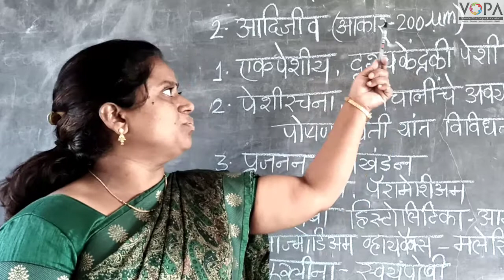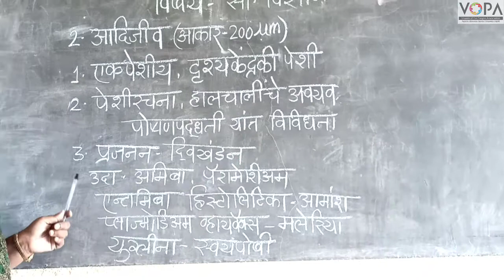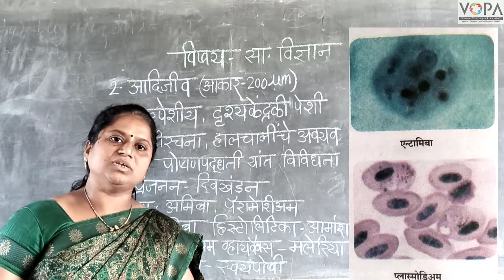८ वी | विज्ञान | एन.एम.एम.एस | संजीव सृष्टी व सूक्ष्मजीवांचे वर्गीकरण | V8 | V-School